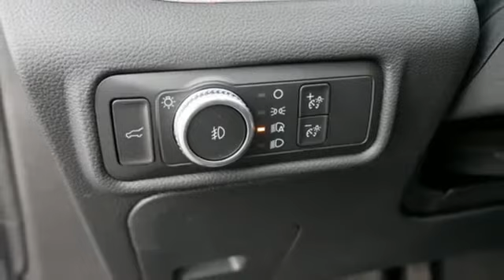New 2021 Ford Explorer Minneapolis MN Eden Prairie, MN #211213 - SOLD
Year: 2021
Make: Ford
Model: Explorer
Trim: SUV
Engine: L 4 Cylinder Engine Cyl.
Transmission: 10-Speed A/T
Color: AGATE BLACK
Stock #: 211213
VIN: 1FMSK8DH8MGB44406

Address:
12477 Plaza Drive